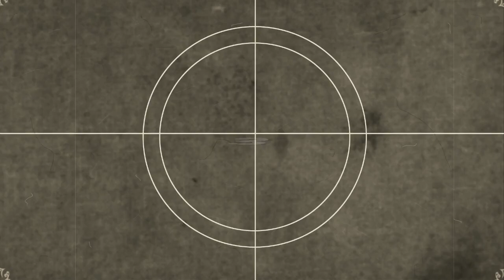Demain nous appartient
Voici un petit montage avec certains acteurs de la série demain nous appartient